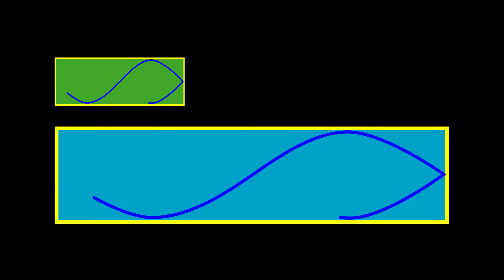The Science of Singing on Helium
In this video, I inhale a bunch of helium, sing, and explain how, exactly, helium makes your voice sound so ridiculous.